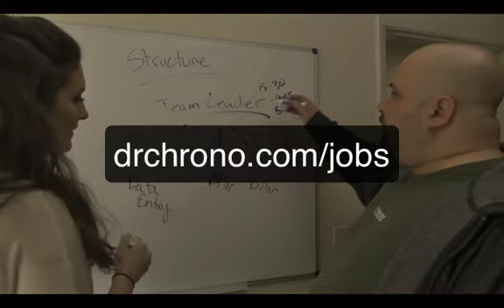Help us change healthcare through technology.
In honor of Ellis, our head of account management, this is a video showing his story about how he helped build drchrono.